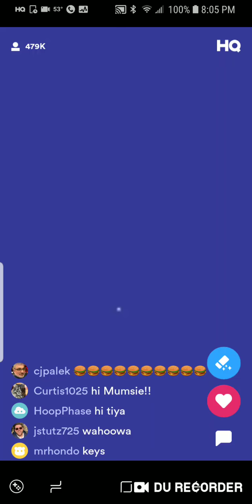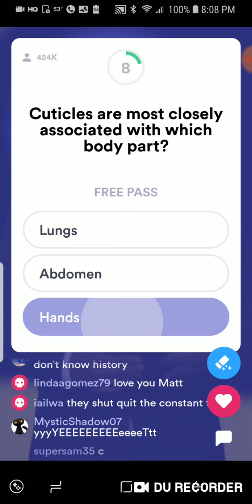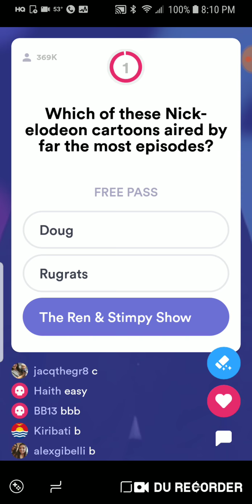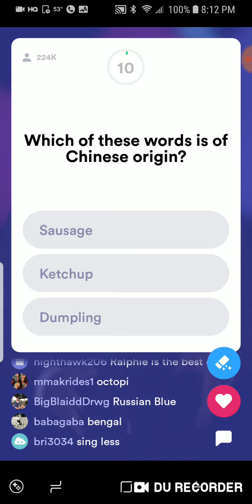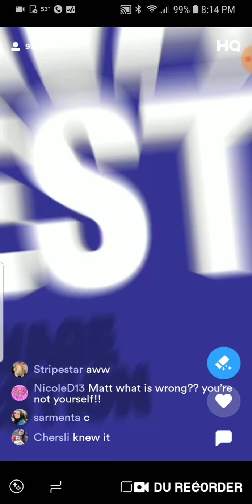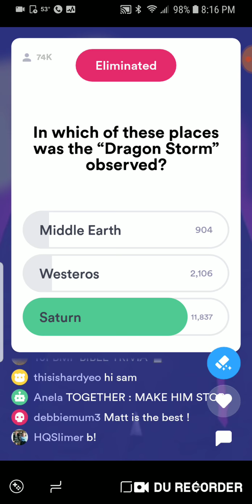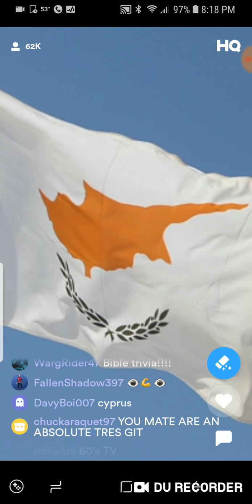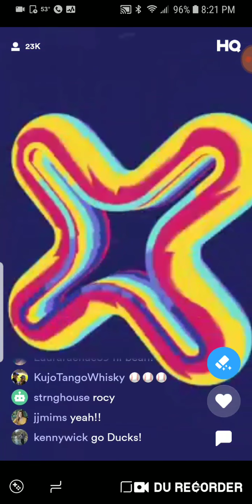HQ Trivia Matt Hosts 3/31/19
Matt hosts today's HQ Trivia with 15 questions and $10,000.